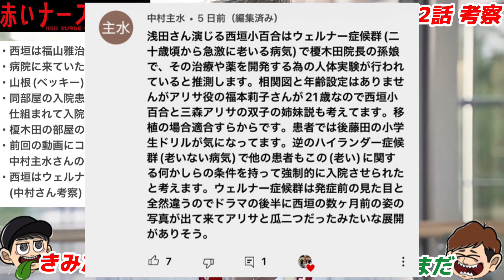【赤いナースコール】2話考察 病院の思惑で集められた入院患者達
赤いナースコール2話考察動画です
みなさんからの考察、感想をコメント欄でお待ちしております！